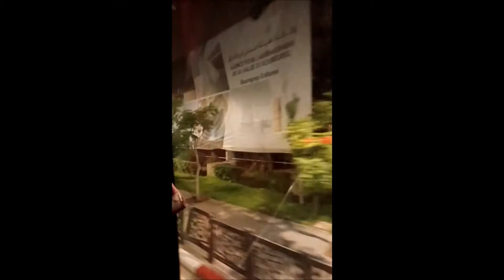جولة عند دخول مدينة الرباط قبيل صبيحة يوم 13/8/2020